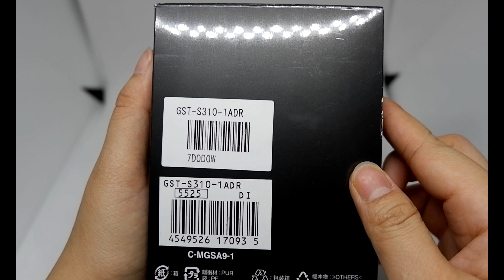CASIO G-SHOCK GST-S310-1A ORIGINAL UNBOXING